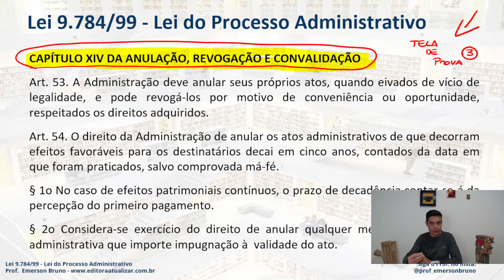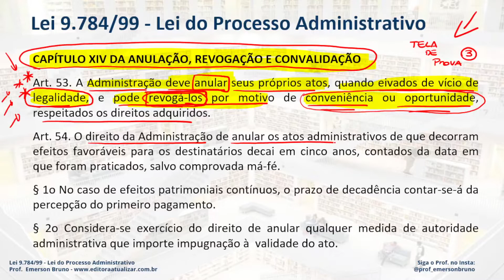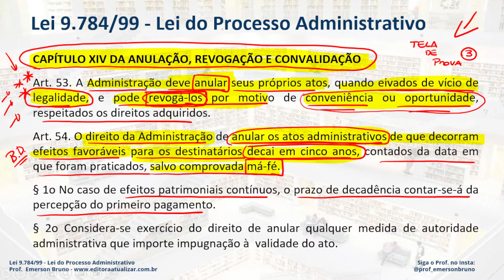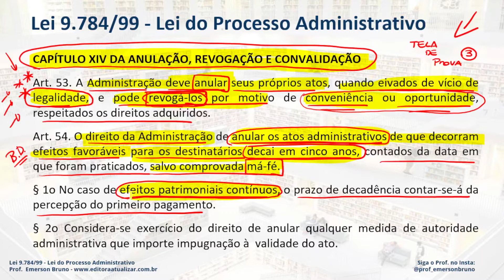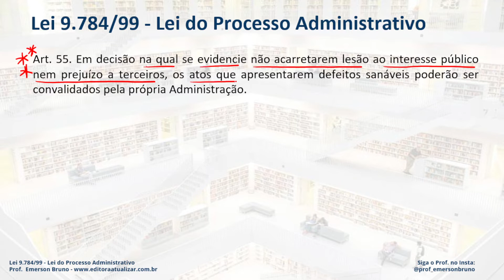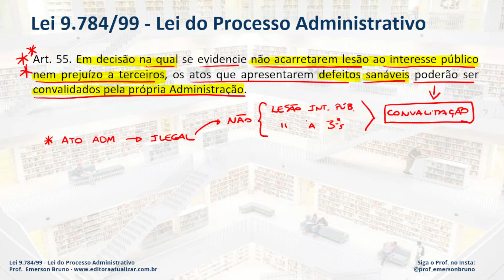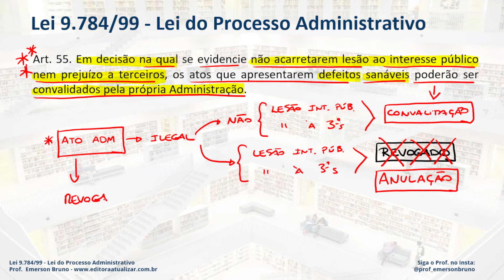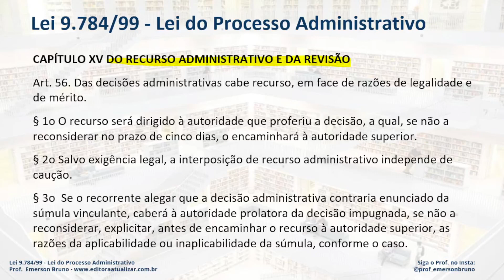Lei 9.784/99 - Arts. 53 a 55 (Anulação, Revogação e Convalidação)